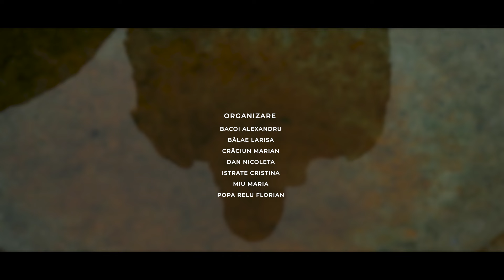Sarmizegetusa Regia - Flăcări și roți | MADRIGAL | Dirijor Anna Ungureanu | Regia Emil Pantelimon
SARMIZEGETUSA REGIA - FLĂCĂRI ȘI ROȚI
Primul episod al proiectului „Muzică contemporană românească în spații antice universale”

„Flăcări și roți”, de Corneliu Cezar
Corul Național de Cameră „Madrigal - Marin Constantin”
Dirijor Anna Ungureanu
Regia Emil Pantelimon
Regie sunet Gabriel Scîrlet
Multimedia: Marius Portik, Cătălin Alexandru, David Diaconescu, Mihai Florea, Alexandru Marinescu, Zsolt Portik, Andrei Țoneș, Teodora Ungureanu

Videoclipul este lansat de Corul Național de Cameră „Madrigal - Marin Constantin” în parteneriat cu Institutul Național al Patrimoniului, de Ziua Culturii Naționale, în cadrul seriei de manifestări organizate de Ministerul Culturii.